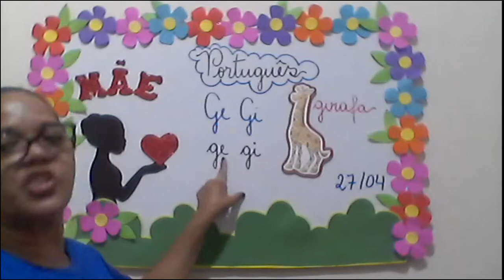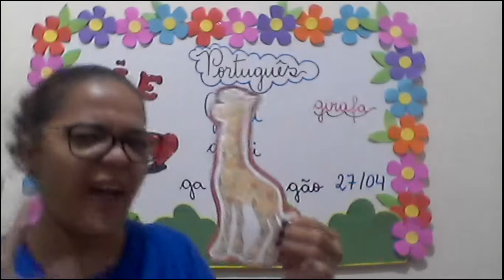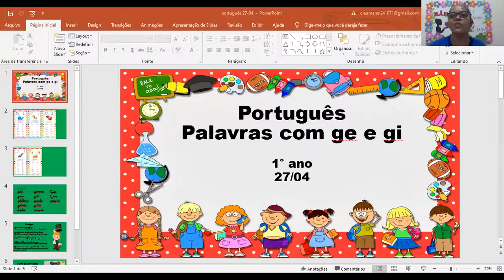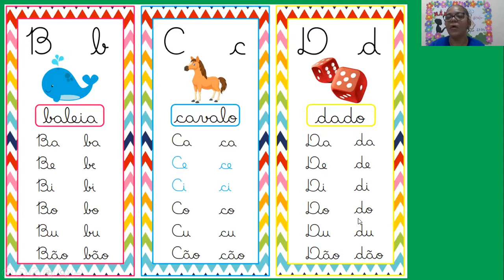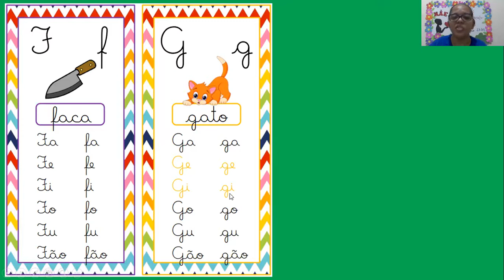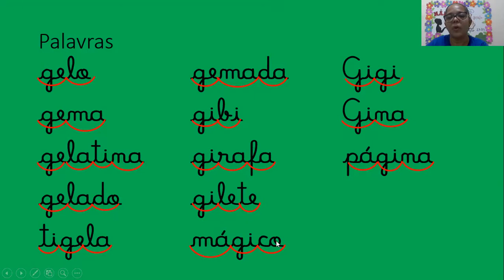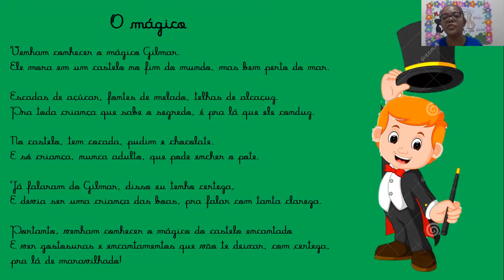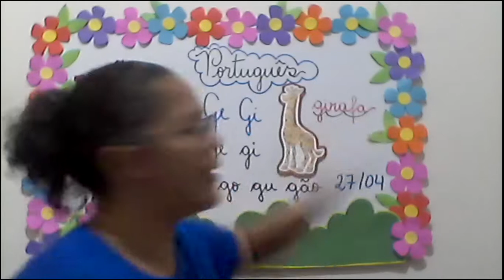CETA On-line | 1º Ano | 27/04 | Português